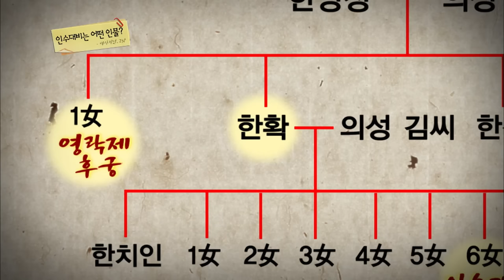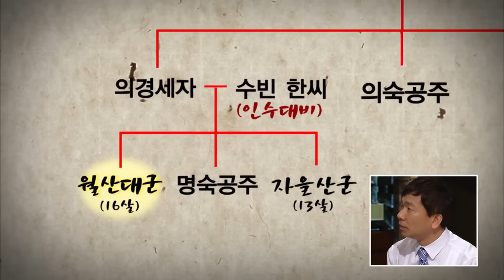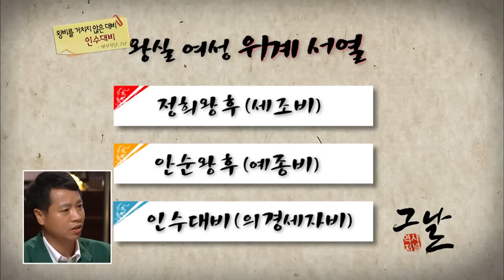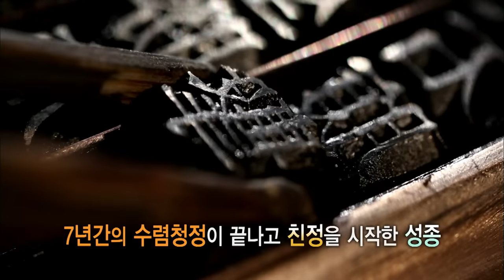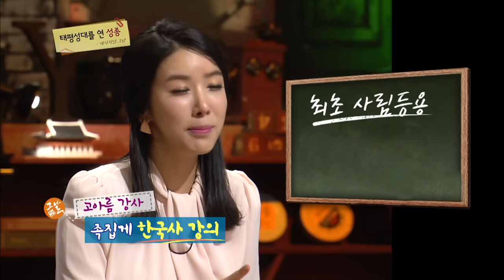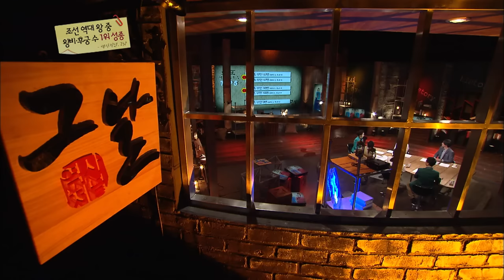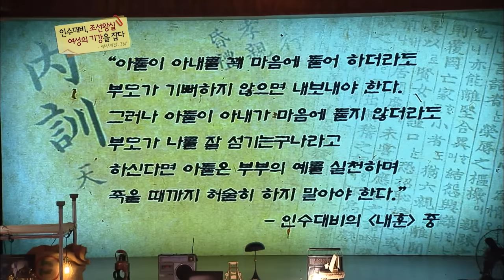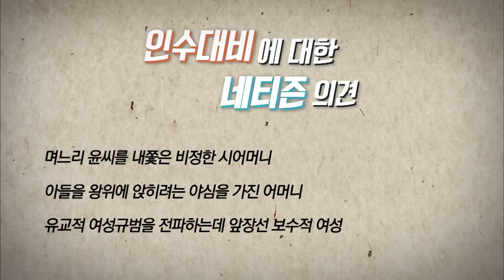[역사 속 그날들/풀버전] 인수대비, 며느리에게 사약을 내리다ㅣKBS 140406 방송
역사저널 그날 23회 - 인수대비, 며느리에게 사약을 내리다 (KBS 140406 방송)